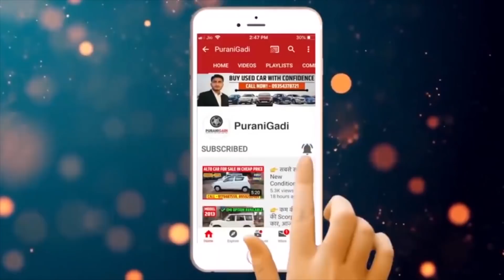Second hand Wagonr under 1 lakh | 2015 Model Maruti Wagonr Car | Used Maruti Wagnor Car